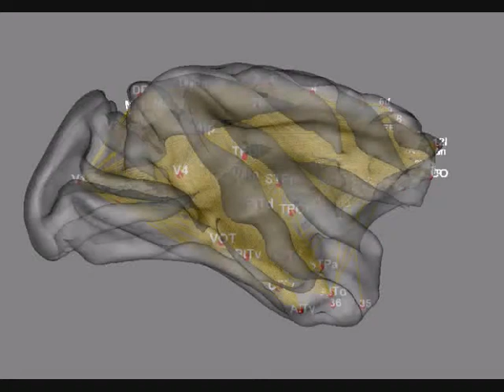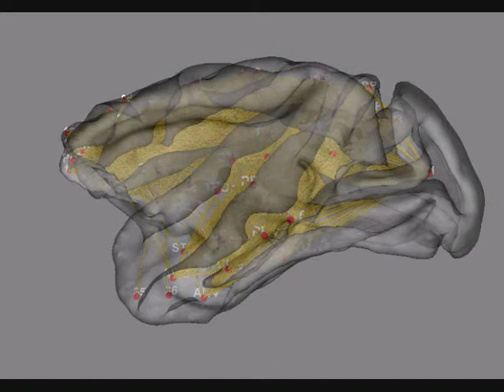Rhesus monkey (macaque) brain connectivity (3D animation)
Fibre tract connectivity between brain regions in the macaque monkey based on tract-tracing studies.

Note that the database does not include information about connections between hemispheres so there are no callosal connections in this animation.